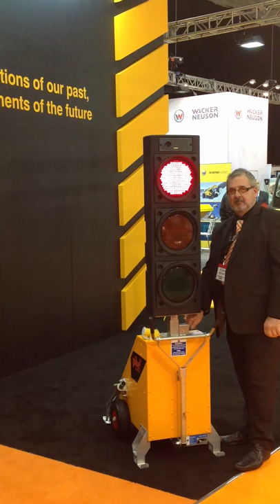Pike Signals Ltd. telescopic mast